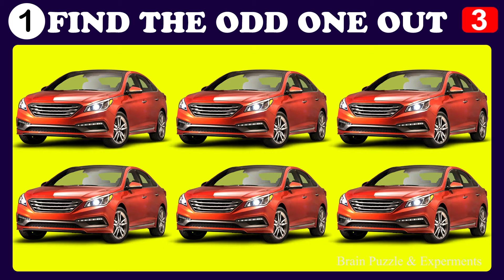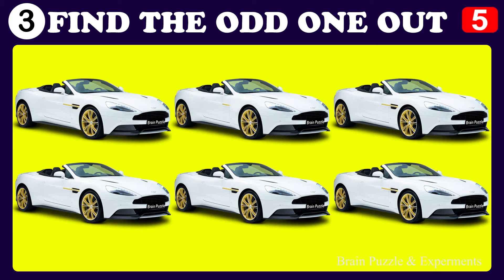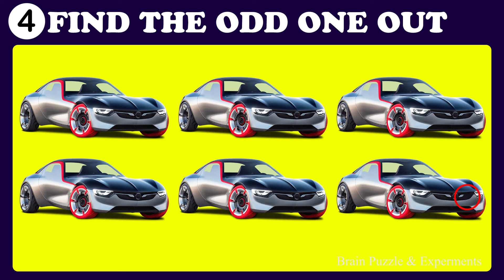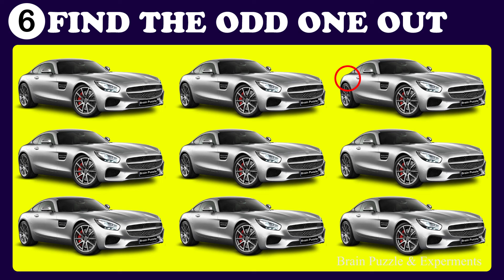Spot The Odd Emoji One Out FindThe Odd One Out Find The Difference World Riddles ! Brain Puzzle